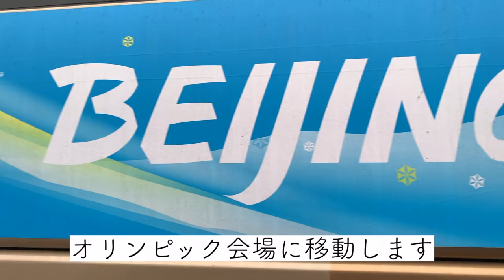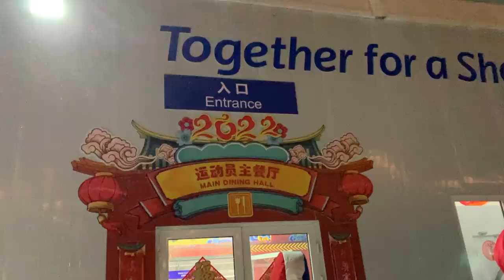『Beijing Olympic』北京オリンピックに来たよ〜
北京オリンピックの会場がどんな感じか動画にしてみました。
この先も時間があれば投稿しようと思います。みてねー